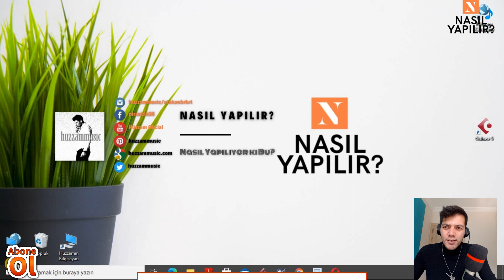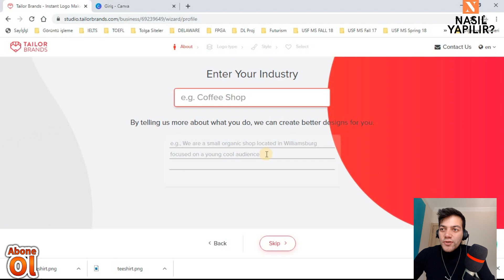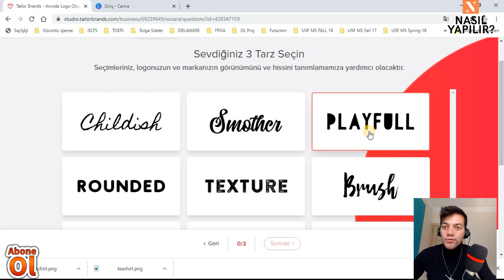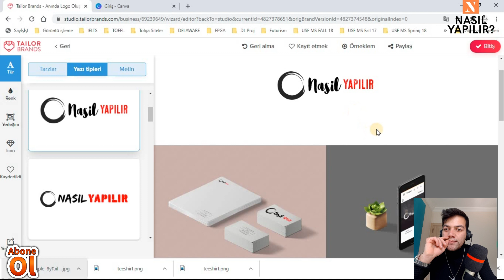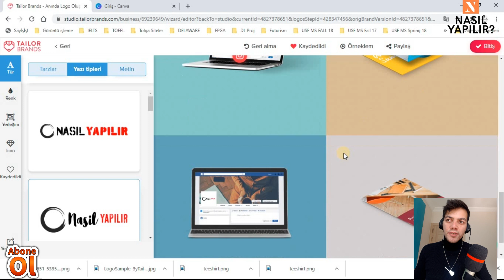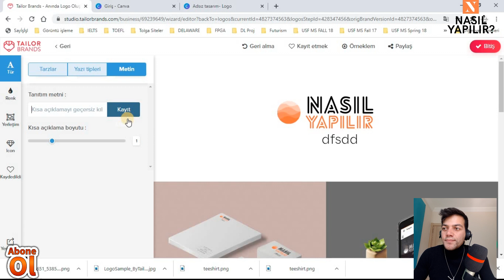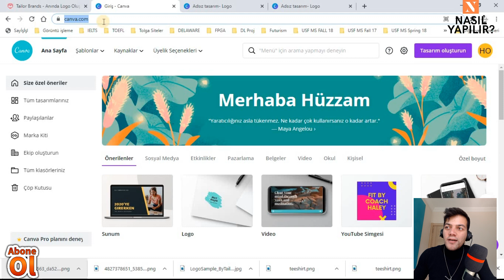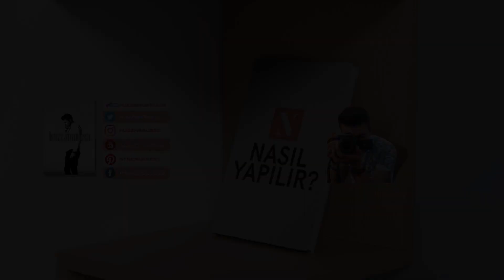Logo Yapımı - 1 Dakikada Logo | ÜCRETSİZ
Merhaba arkadaşlar! Nasıl Yapılır? Kanalına hoşgeldiniz. Bir challengemiz var. Ne,Nasıl yapılır merak ediyorsan bize (. ) Nasıl yapılır yazıp yoruma yolluyosun ya da bize iletiyosun.(örnek: logo nasıl yapılır istiyorum) diyorsun ve biz de senin için o videoyu 2 gün içersinde çekip, yayınlayıp, sana da linkini iletiyoruz.

Her Pazar fragman videomuz yayınlanacaktır. Fragmanda o hafta yayınlanacak içerikler hakkında bilgiler vreilecektir. Her hafta 3 video içerik yayınlanacaktır. Kısaca Nasıl Yapılır? Kanalına hoşgeldiniz.

Bu arada Hüzzam Official YouTube kanalının sahibiyim. Link;

SIFIRDAN LOGO NASIL YAPILIR? | LOGO TASARIMI
HOW TO MAKE A LOGO? | FREE LOGO